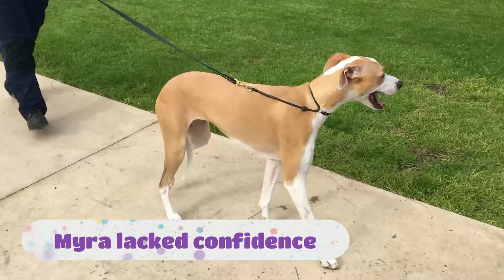Myra Training Video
Meet Myra!

Myra lacked confidence and didn't do well under pressure. When she was on the lead, Myra would be worried about other dogs and would avoid them. However, when she was off lead, she got a great kick out of chasing other dogs, attempting to trap them under her feet. It was about time Miss Myra learned some skills to help her navigate the world.

Myra developed a lot of value in her handler. She loved to work, even around other dogs, because her handler was clear with their communication. Myra began to not worry about other dogs and really just enjoy time with her handler - what an awesome lady!

We miss you, sweet girl! Please visit again soon!

Interested in training? to find out more.